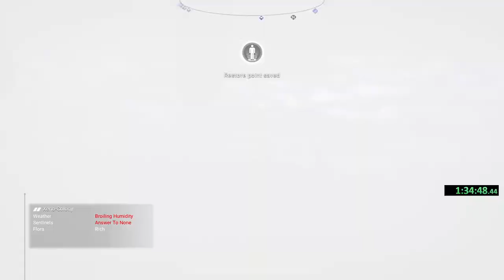NMS - ElanPaul presents- SINGULARITY SPEED RUN #2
Hello Travellers!
Let's be frank- this is NOT a @JasonPlaysNMS Speed Run. This is an ElanPaul Speed Run, meaning it is slower, more methodical, with a "smooth voice like butter" (Beeblebum's words, not mine- lol!).  I don't shout or yell or get super excited.  Enjoy a pleasant panicked run!